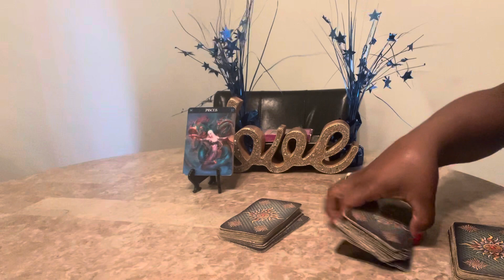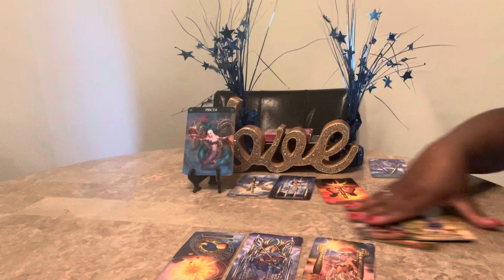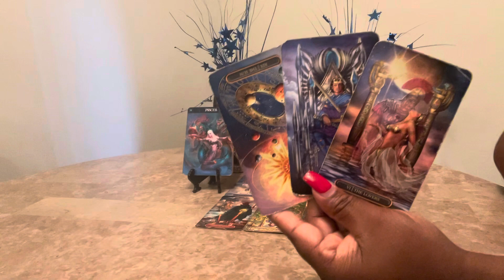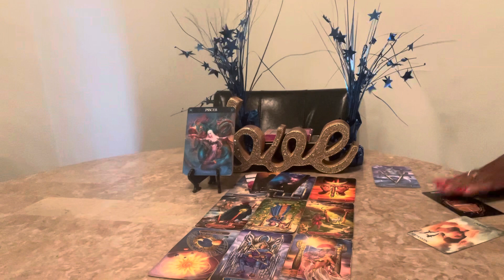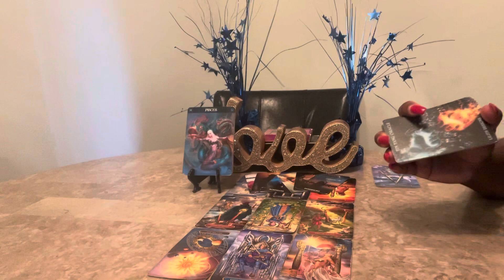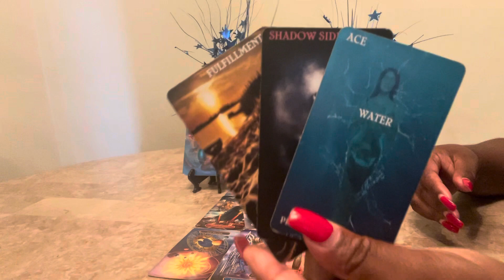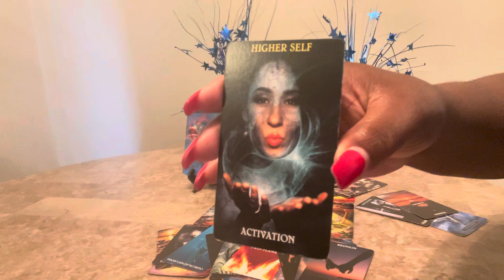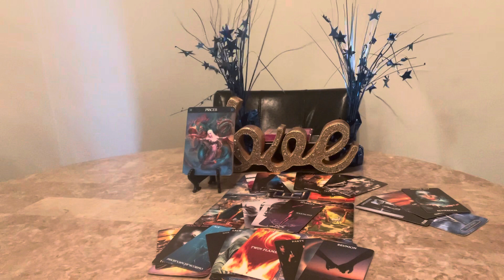Pisces ♓️ General Reading Will You Accept Their Offer August 2023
Hello everyone! Welcome back to Visions of Light & Love where clarity, enlightenment & guidance meets. In this video, Pisces ♓️ General Reading Will You Accept Their Offer August 2023.

2 Questions $25
The most popular reading 30 minutes for $35
45 minutes to 1 hour reading $75

Tarot Cards Used:
Light Seer's Tarot: A 78-Card Deck & Guidebook

Oracle Decks:
Lon’s Deck

00:00 Premiere
02:01 Greeting/ Introduction
02:31 Reading Begins